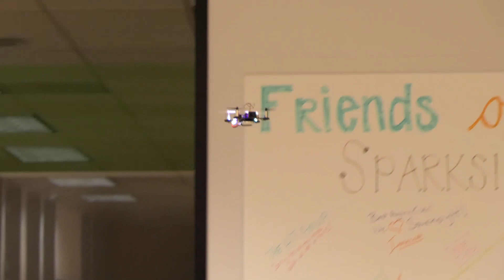Drone Review - FPV Racer Eachine Tiny QX95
The Eachine QX95 is a very small, stable and fun to fly FPV racing drone. It works with Cleanflight and comes with a decent quality Flysky transmitter. We set it up and take it for an indoor flight. It is a great little racing quadcopter with one major flaw that we explain in the video.